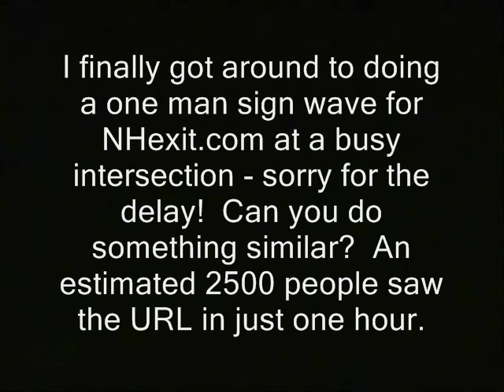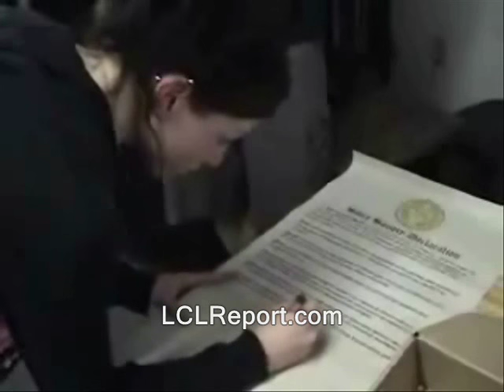NHexit solo sign wave gets a honk a minute...and no opposition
Sponsor - NHexit solo sign wave gets a honk a minute...and no opposition.

brexit nhexit nhexit.com secessionists secessionism independence new hampshire donald trump hillary clinton campaign election 2016 ron paul, journalists journalism rand paul government, anarchism anarchists , feds nh freedom daisy ridley. liberation successful resistance movements. dave ridley report new hampshire primary. federal reserve julian assange, politics authoritarians. christopher cantwell chris activism libertarians Stefan Molyneux video cops busybodies ridleyreport indie reporters republicans independent journalism constitutional vlogs police libertarianism voluntaryism bernie sanders voluntaryists edward snowden John McAfee bradley manning chelsea sovereign citizens photography is not a crime carlos miller wmur channel 9 maggie hassan wood margaret kelly ayotte ian freeman democrats. liberty alliance ben swann full disclosure secession independence secessionists sovereignists george soros stop free keene penn and teller penn jillette gillete teller's bullshit david koch brothers collapse of the united states empire second civil war imperial charles koch creative commons license hunter s. thompson eric garner police brutality video free to use common core smarter balance testing standardized john birch society videographers. downsize dc free talk live americans for prosperity tea party granite grok rich girard at large first amendment free speech freedom of the press the press media free state project atlas shrugged galt's gulch in real life officers public domain footage gonzo journalism ron paul. talk radio walter williams rush limbaugh frank guinta constitutional convention of the states balanced liberland alex jones libertarian party ammon bundy cliven militias brexit frexit nhexit nhexit.com texit alton sterling black lives matter Philando Castile's Lavish Reynolds..ayn rand fbi riots unrest civil rights nhexit, nhexit, independence, brexit, secessionism, union, federal, new hampshire, texit